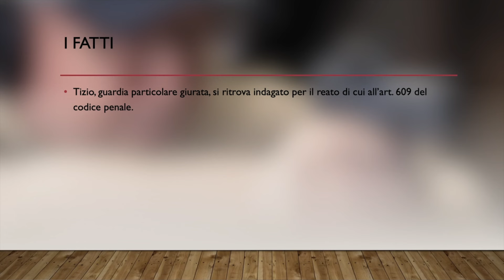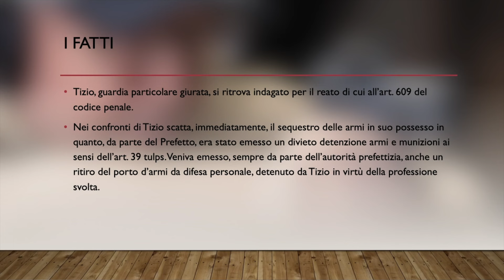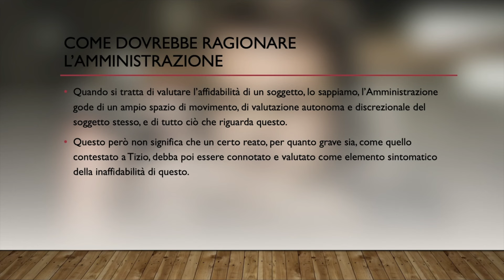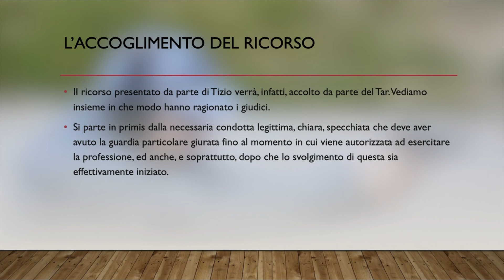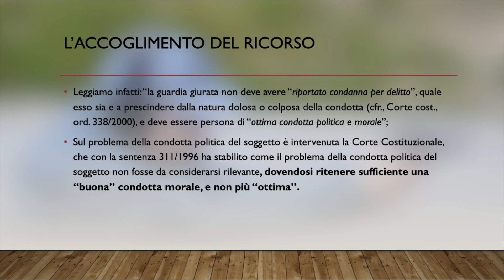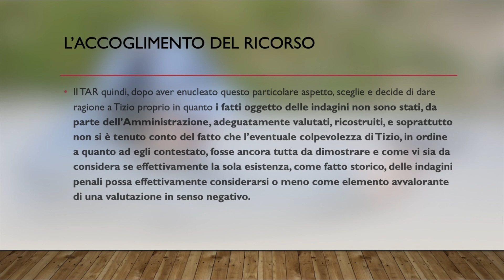Indagini penali avviate e conseguenze sul porto d’armi: sentenza del Tar della Lombardia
Oggi vedremo insieme un'interessante sentenza del Tar Lombardia (sent. n. 27 del 2020) con cui i giudici amministrativi hanno stabilito se l’avviamento di indagini penali nei confronti di un soggetto può, o meno, essere considerato come un motivo avvalorante per un provvedimento di divieto detenzione armi e conseguente ritiro del porto d’armi. Vediamo da vicino questa interessante sentenza.